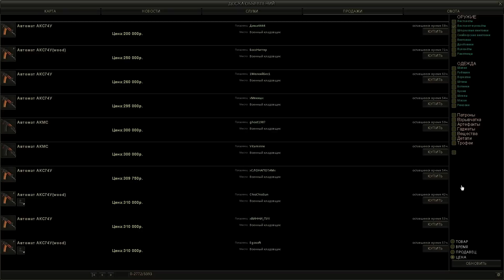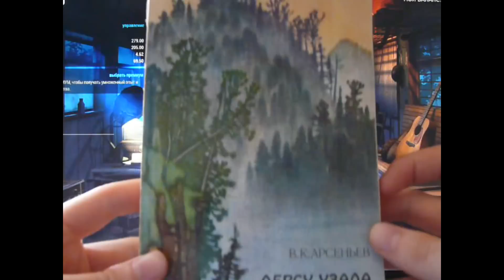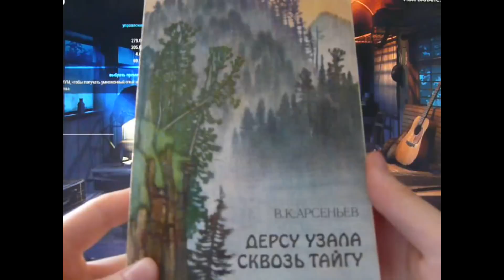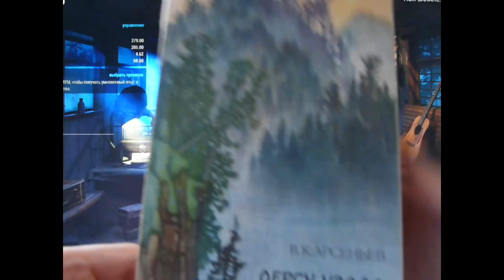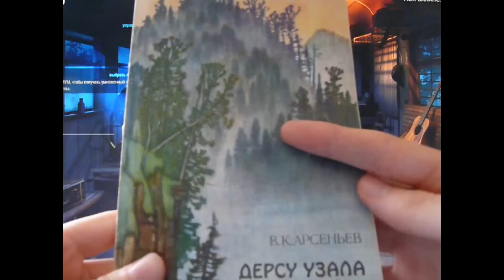В поисках Дерсу в Сталкер Онлайн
Видео, посвященное прохождению задания Сальникова "В поисках Дерсу", в ходе выполнения которого мне пришлось отправиться в опасный поход на караван, где меня поджидало много опасностей. В этом видео я также даю советы по тому, как вести себя на караване, который наполнен бандитами и мародерами.